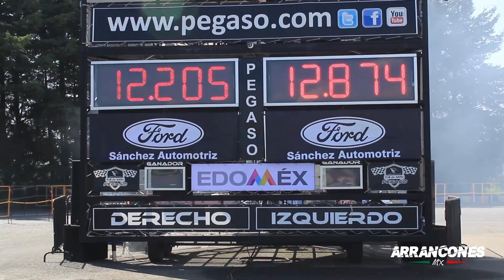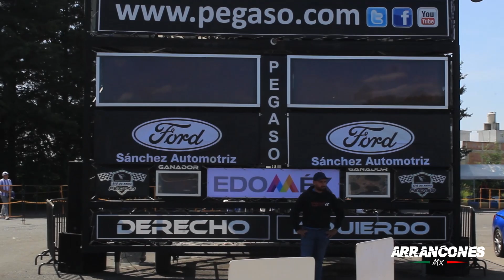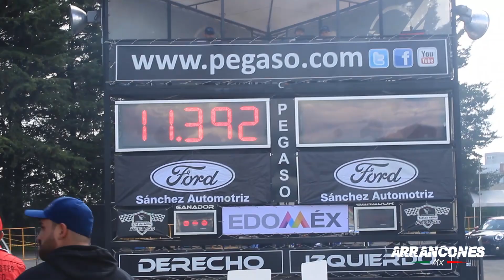Neon SRT4 | Arrancones Pegaso Octubre 2019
Arrancones  1/4 de Milla Centro Dinámico Pegaso Octubre 2019, Toluca México, 2600m sobre el nivel del mar aprox.